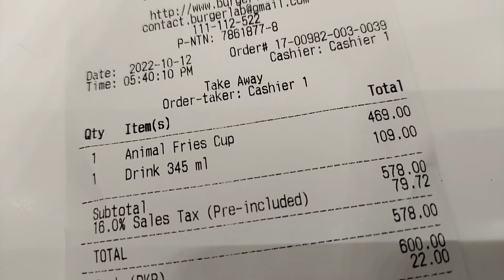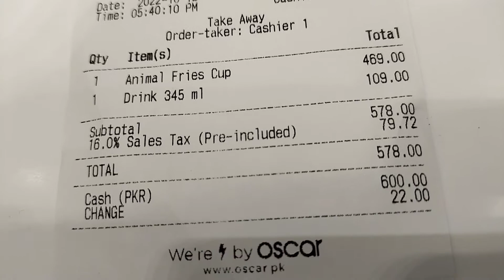Animal fries burger lab review - Chicken Loaded Fries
In This Video I Will Be Giving Animal Fries Burger Lab Review -
Chicken Loaded Fries With Their Special Sauce And Cheese